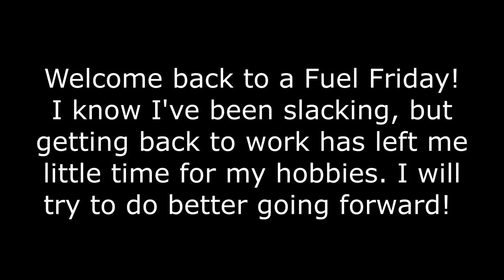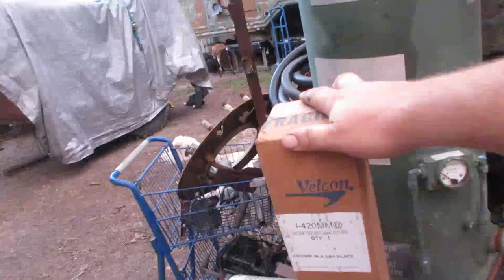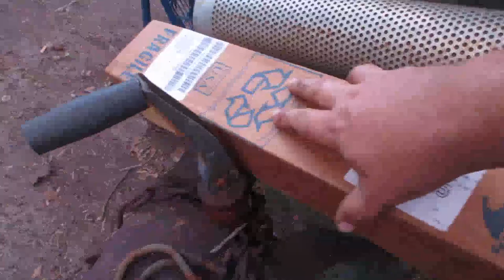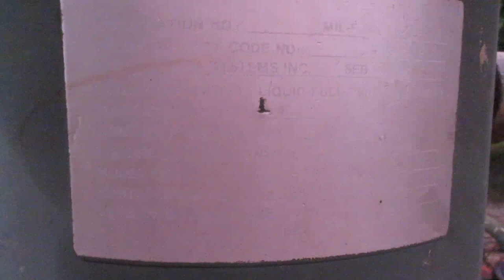Fuel Friday! The filter water separator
Sorry for the delay, but we are back!

This video is a quick update/review, and a description and demonstration of the filter water separator I installed on the trailer.